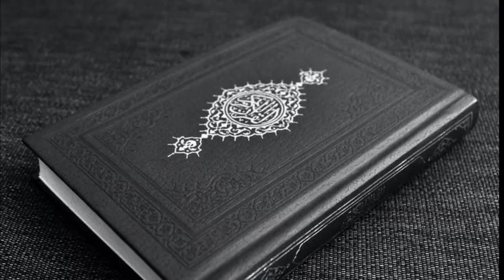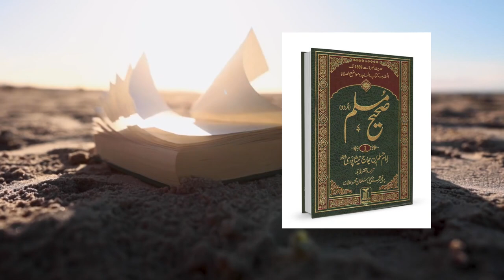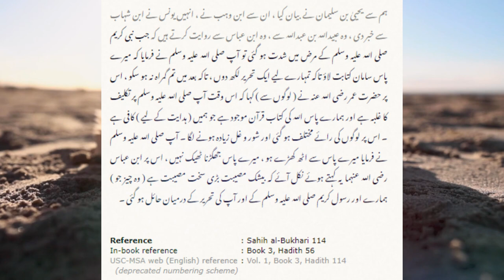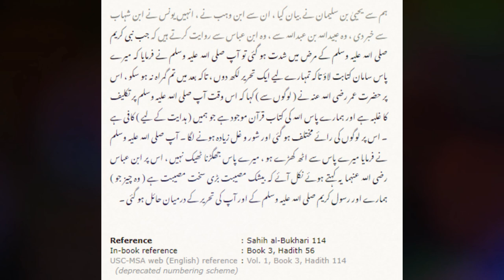HADEES QIRTAS ki Haqeeqat kia hai | Waqia e Qirtas | Timeline History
qirtas,waqia qirtas,hadees e qirtas,hadith e qirtas,waqia qirtas in urdu,waqia,waqia e qirtas,waqia qirtaas,waqia kertas,waqia qartas,waqia qirtas aur shia,hadees qirtas,hadees e qirtas by shia,waqia qirtas aur hazrat umer,hades e qirtaas,waqia e qirtas ki haqeeqat kya hai,hadees e qirtas in urdu,hadees e qirtas number,hadees e qirtas by sunni,hadees e qirtas by molana ishaq,waqia qirtas by engineer muhammad ali mirza,hadees e qirtas tahir ul qadri, owais rabbani,engineer muhammad ali mirza,mufti tariq masood latest,tariq jameel letest,jehlam academy,seeratulnabi